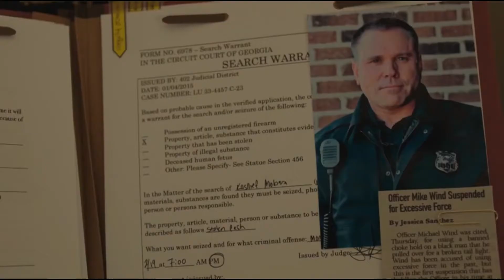KAREN MOVIE TRAILER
A racist woman takes it as a personal mission to displace the new Black family that just moved into the neighborhood, but they won't back down without a fight.

Director Coke Daniels
Writer Coke Daniels
Stars Taryn ManningCory HardrictGregory Alan Williams